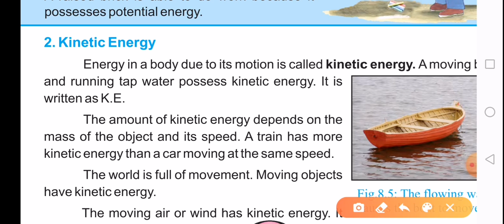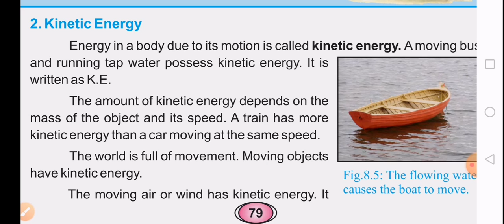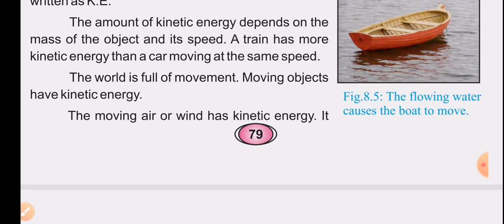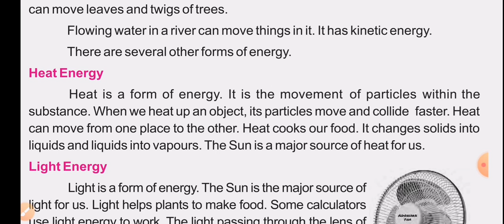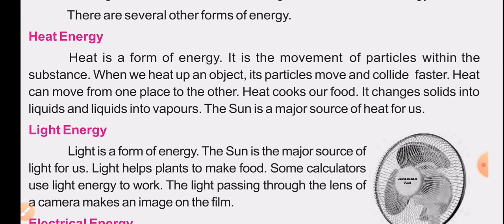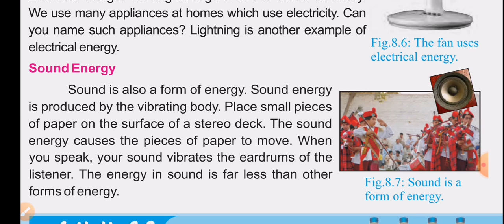Kinetic Energy and its forms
PTB class 6 Sci